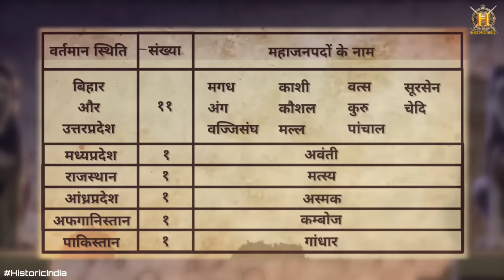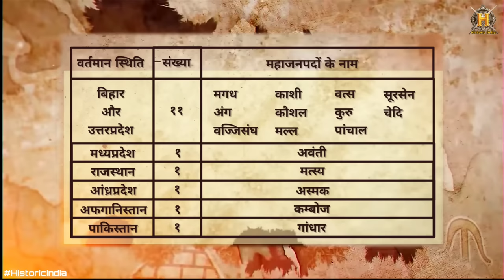महाजनपद काल का इतिहास | Mahajanpad kal history in hindi | mahajanpadas | mahajanapad kal | mahajan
महाजनपद, प्राचीन भारत में राज्य या प्रशासनिक इकाईयों को कहते थे। उत्तर वैदिक काल में कुछ जनपदों का उल्लेख मिलता है। बौद्ध ग्रंथों में इनका कई बार उल्लेख हुआ है।

 ईसापूर्व 6वीं-5वीं शताब्दी को प्रारम्भिक भारतीय इतिहास में एक प्रमुख मोड़ के रूप में माना जाता है जहाँ सिन्धु घाटी सभ्यता के पतन के बाद भारत के पहले बड़े शहरों के उदय के साथ-साथ श्रमण आन्दोलनों (बौद्ध पन्थ और जैन पन्थ सहित) का उदय हुआ।

ये सभी महाजनपद आज के उत्तरी अफ़ग़ानिस्तान से बिहार तक और हिन्दुकुश से गोदावरी नदी तक में फैला हुआ था। दीर्घ निकाय के महागोविन्द सुत्त में भारत की आकृति का वर्णन करते हुए उसे उत्तर में आयताकार तथा दक्षिण में त्रिभुजाकार यानि एक बैलगाड़ी की तरह बताया गया है। बौद्ध निकायों में भारत को पाँच भागों में वर्णित किया गया है - उत्तरापथ (पश्चिमोत्तर भाग), मध्यदेश, प्राची (पूर्वी भाग) दक्षिणापथ तथा अपरान्त (पश्चिमी भाग) का उल्लेख मिलता है। इससे इस बात का भी प्रमाण मिलता है कि भारत की भौगोलिक एकता ईसापूर्व छठी सदी से ही परिकल्पित है। इसके अतिरिक्त जैन ग्रंथ भगवती सूत्र और सूत्र कृतांग, पाणिनि की अष्टाध्यायी, बौधायन धर्मसूत्र (ईसापूर्व सातवीं सदी में रचित) और महाभारत में उपलब्ध जनपद सूची पर दृष्टिपात करें तो पाएंगे कि उत्तर में हिमालय से कन्याकुमारी तक तथा पश्चिम में गांधार प्रदेश से लेकर पूर्व में असम तक का प्रदेश इन जनपदों से आच्छादित था। कौटिल्य ने एक चक्रवर्ती सम्राट के अन्तर्गत सम्पूर्ण भारतवर्ष की राजनीतिक एकता के माध्यम से एक वृहत्तर संगठित भारत की परिकल्पना की थी। ईसापूर्व छठी सदी से ईसापूर्व दूसरी सदी तक प्रचलन में रहे आहत सिक्कों के वितरण से अनुमान होता है कि ईसापूर्व चौथी सदी तक सम्पूर्ण भारत में एक ही मुद्रा प्रचलित थी। इससे उस युग में भारत के एकता की साफ झलक दिखती है।

ईसा पूर्व छठी सदी में वैयाकरण पाणिनि ने 22 महाजनपदों का उल्लेख किया है। इनमें से तीन - मगध, कोसल तथा वत्स को महत्वपूर्ण बताया गया है।

आरम्भिक बौद्ध तथा जैन ग्रंथों में इनके बारे में अधिक जानकारी मिलती है। यद्यपि कुल सोलह महाजनपदों का नाम मिलता है पर ये नामाकरण अलग-अलग ग्रंथों में भिन्न-भिन्न हैं। इतिहासकार ऐसा मानते हैं कि ये अन्तर भिन्न-भिन्न समय पर राजनीतिक परिस्थितियों के बदलने के कारण हुआ है। इसके अतिरिक्त इन सूचियों के निर्माताओं की जानकारी भी उनके भौगोलिक स्थिति से अलग हो सकती है। बौद्ध ग्रन्थ अंगुत्तर निकाय, महावस्तु में १६ महाजनपदों का उल्लेख है

Your Queries -
Historic India
History
Indian History
Mahajanpad kal history
Mahajanapadas
MahajanPada
Mahajanpad kal
Mahajanpad kal history in hindi
Mahajanapadas history in hindi
महाजनपद काल का इतिहास
महाजनपद काल
Mahajanapadas history
Mahajan
Ancient india
Ancient history of india
16 mahajanapadas
16 mahajanapadas history
Mahajanapad kal ka itihas
Mahajanpadas in hindi
१६ महाजनपद